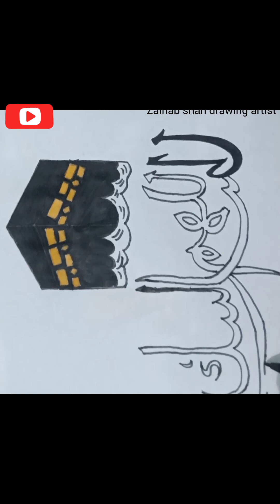Beautiful kaba drawing ll how to make kaba drawing with pencil ✏️🤔simple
your Quaris-

beautiful drawing Urdu name calligraphy with pen and pancil
how to draw beautiful calligraphy urdu name calligraphy with pencil and pen
urdu name calligraphy
urdu calligraphy name kaise bnaye with pencil ke sath
how to make simple drawing kaba
kaba ka picture kaise bnaye
how to make simple urdu calligraphy name